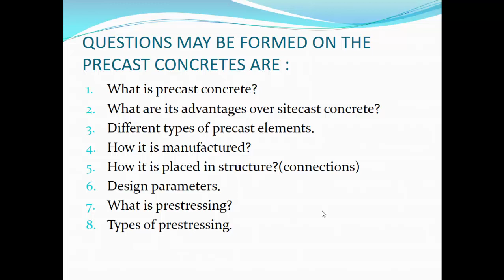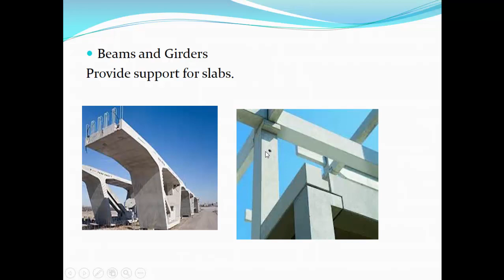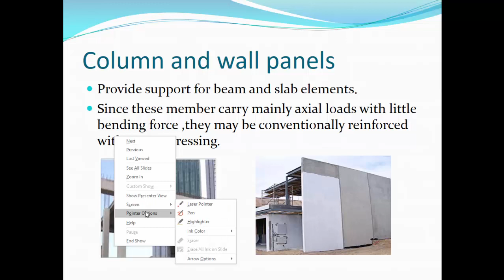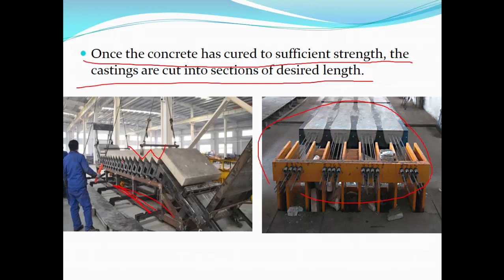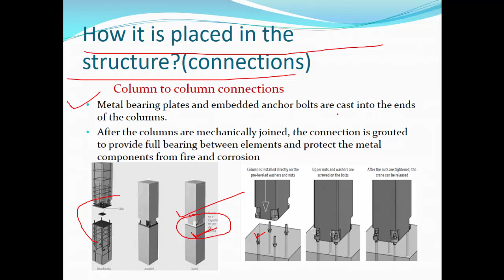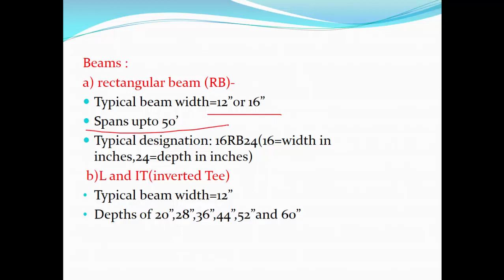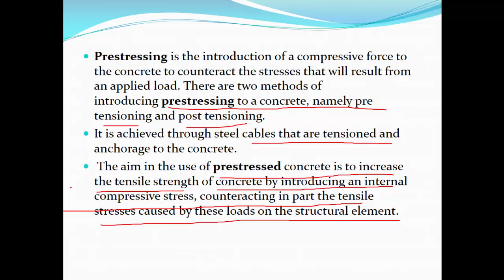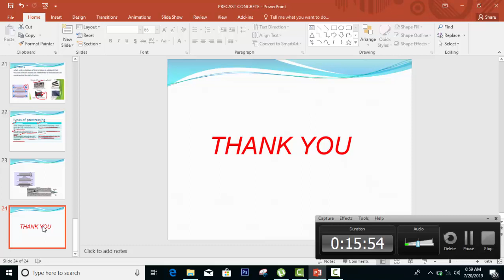Everything About Precast Concrete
Concrete element cast and cured in a manufacturing plant, then transported to the construction site
On the construction site, precast concrete elements are lifted into place and assembled into structural assemblies.